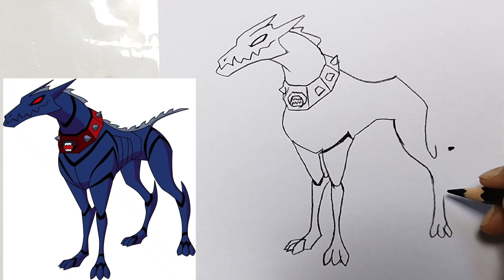Ben10 Omniverse khaiber doggy easy drawing / ben10 easy alian dogy drawing